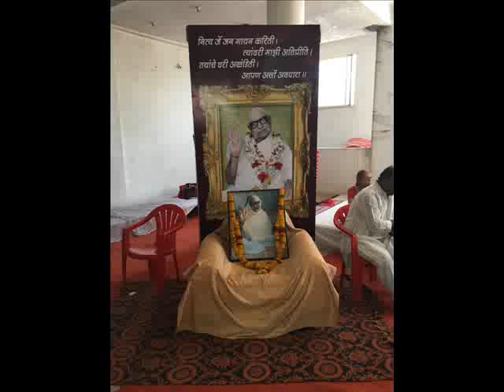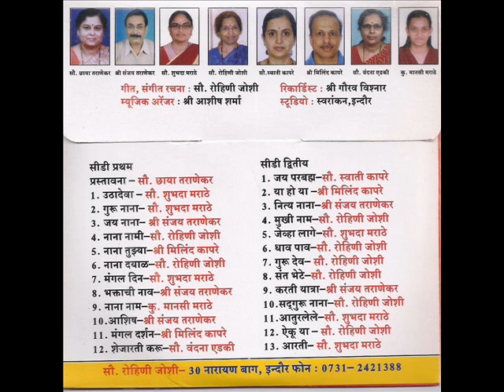Aturlele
Album : Martand Gungaan
Singer : Mrs. Shubhada Marathe
Lyrics & Music : Mrs. Rohini Joshi
Music arranger : Mr. Ashish  Sharma
Recordist : Mr. Gaurav Vishnar
Studio : Swarankan, Indore

Singers:
Mrs. Chayya Taranekar, Shri Sanjay Taranekar, Mrs. Shubhada Marathe, Mrs. Rohini Joshi, Mrs. Swati Kapre, Mr. Milind Kapre, Mrs. Vandana Edkee & Mrs. Mansi Taranekar